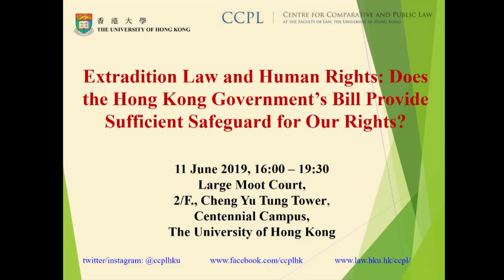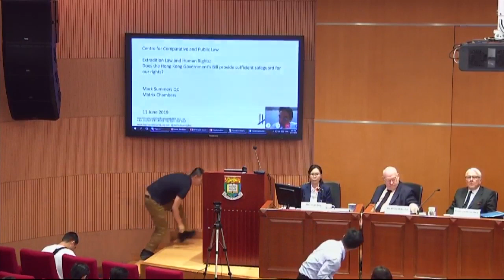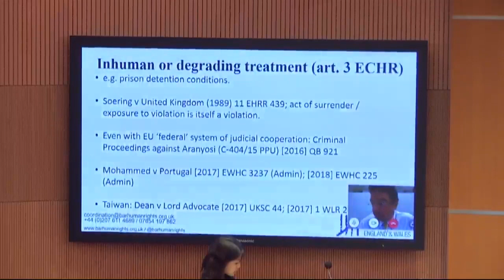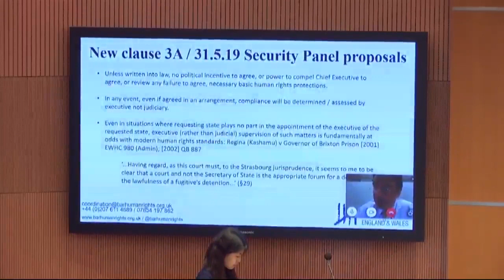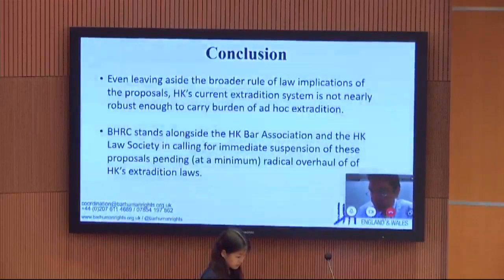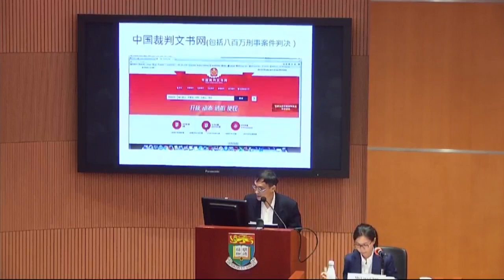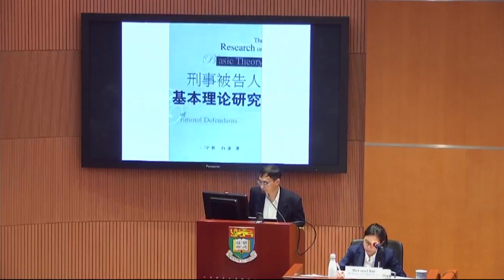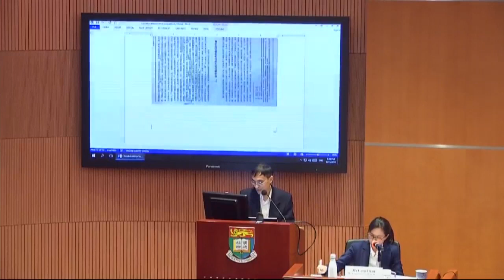20190611 CCPL Seminar: Extradition Law and Human Rights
Extradition Law and Human Rights: Does the Hong Kong Government’s Bill Provide Sufficient Safeguard for Our Rights?

The Fugitive Offenders and Mutual Legal Assistance in Criminal Matters Legislation (Amendment) Bill 2019 is scheduled to be placed before the full sitting of the Legislative Council on 12 June 2019. This conference examines whether the Bill contains sufficient safeguard for the rights of people in Hong Kong, as well as other legal issues, drawing on diverse perspectives and the law and practice of extradition in other jurisdictions. Speakers include local, mainland and international experts:

• Prof Johannes Chan SC (Hon), The University of Hong Kong
• Ms Cora Chan, The University of Hong Kong
• Prof Albert Chen, The University of Hong Kong
• Prof Ian Grenville Cross SBS, SC, Honorary Professor of Law, The University of Hong Kong,
        Honorary Visiting Professor of Law, The Chinese University of Hong Kong, former Director of
        Public Prosecutions of Hong Kong Special Administrative Region
• Mr Philip Dykes SC, Chairman of Hong Kong Bar Association
• Dr Asad Kiyani, University of Victoria
• Dr Margaret Ng, barrister, former member of the Hong Kong Legislative Council
• Sir Geoffrey Nice QC, international human rights barrister and Chief Prosecutor in trial of
        Slobodan Milošević (by video-conferencing)
• Mr Mark Summers QC, member of the Bar Human Rights Committee of England & Wales (by
        video-conferencing)